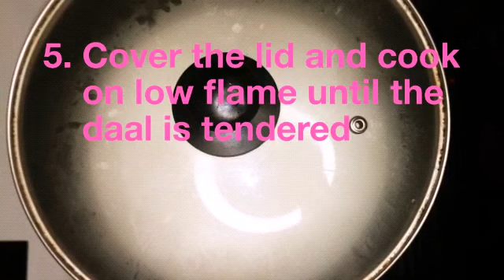Channay ki daal ka halwa easy recipe | How To Make Chane Ki Daal Ka Halwa